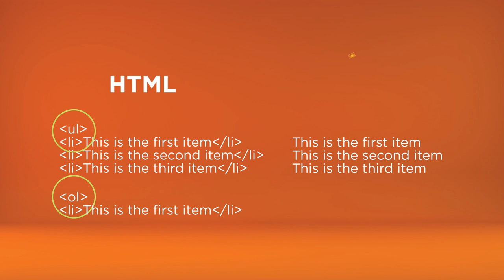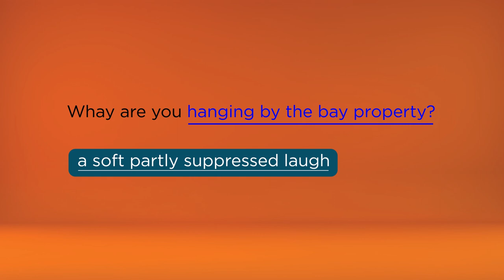Microaprendizaje: ¿Cómo diseñar un sitio web accesible?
Un video que explica cómo diseñar un sitio web accesible. Este recurso forma parte de la serie Microaprendizaje ¿Cómo hago? del área Accesibilidad, producida en el marco del plan Aprender Conectados.